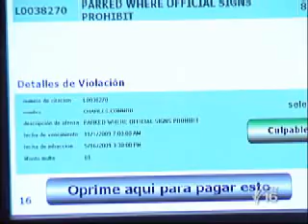Municipal Court Payment Kiosk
Municipal Court Payment Kiosk helps your citizens to pay their tickets,  violations, fines and fees by cash or credit cards more conveniently. The kiosk can be made available 24x7 and it helps reduces lines and frustrations for all concerned.